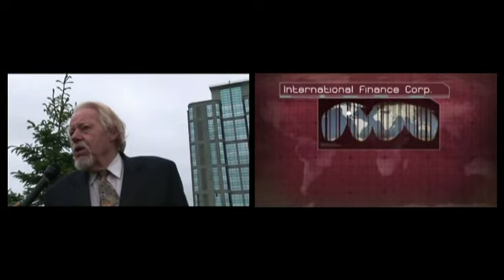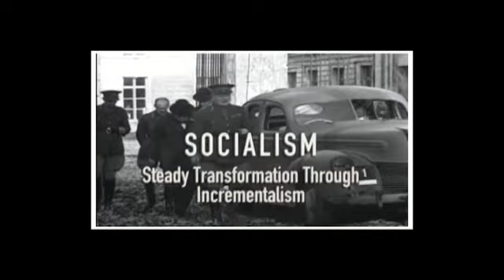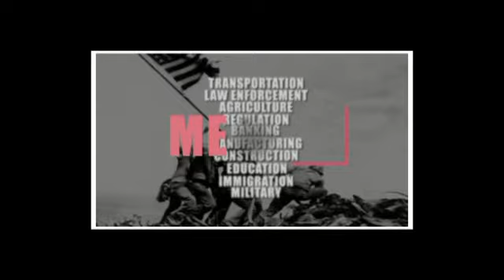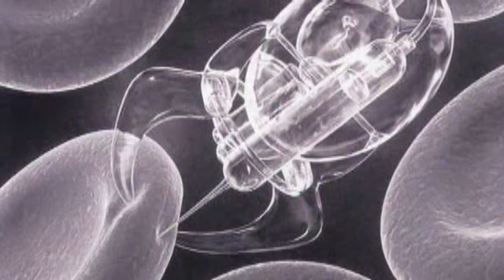ENDGAME - The Minordian featuring Alex Jones of Prison Planet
The New World Order will fall - humanity will prevail...an angst ridden dirge emo-tronic mash up featuring samples from the Alex Jones must see movie ENDGAME.